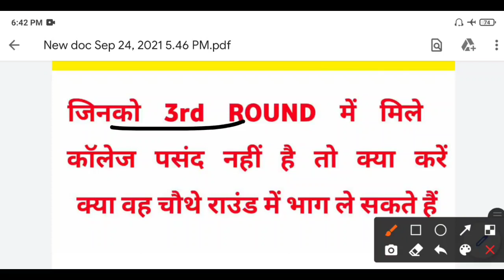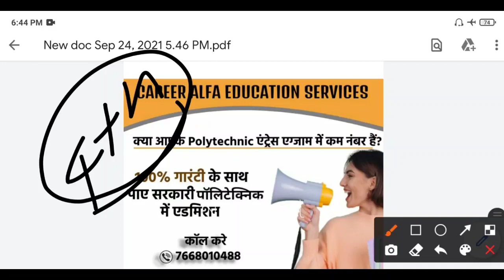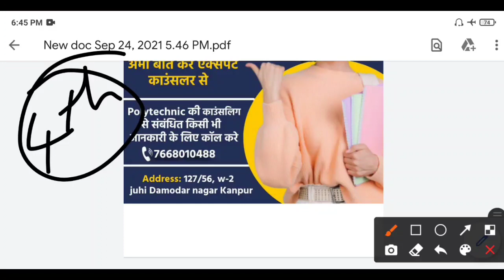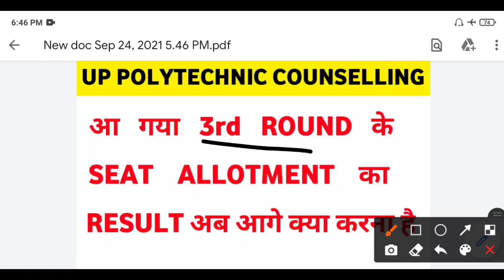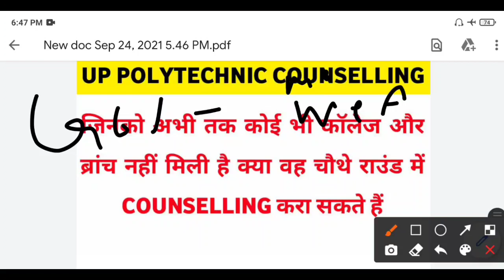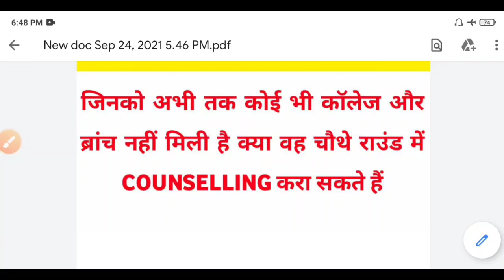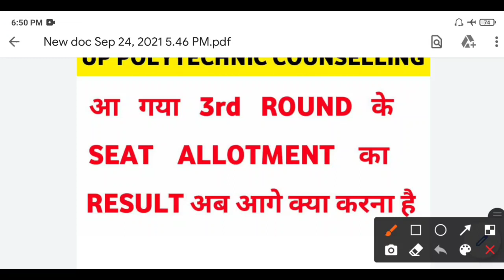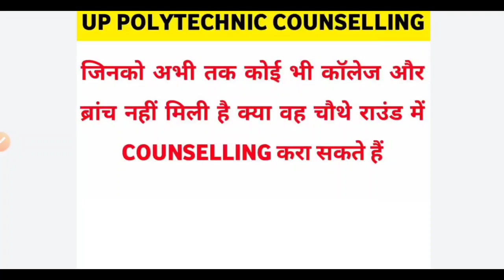Jeecup 3rd Round Counselling Seat Allotment Result | 4th Round me kon kon Counselling Kra Skta Hai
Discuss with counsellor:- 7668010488